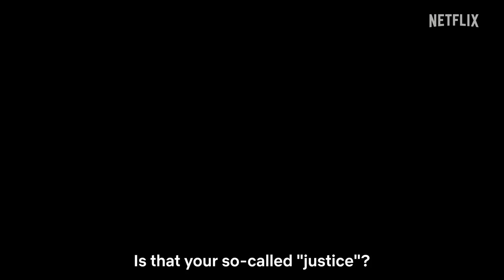TIGER & BUNNY 2 Part 2 | Official Trailer | Netflix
Fighting for peace — and their sponsors — the odd couple of Wild Tiger and Barnaby continue to work as superheroes. But with the number of superheroes increasing around the world, how will these two veterans fare!?
Part 2 of "TIGER & BUNNY 2" starts streaming from Friday, October 7, only on Netflix.